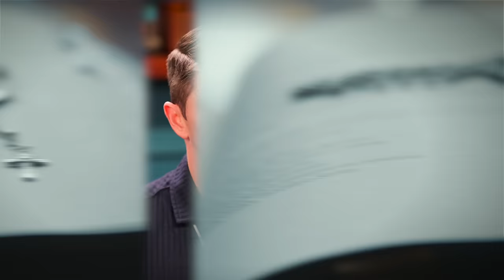The Life-Changing Power Of The Rosary w/Gabe Castillo | Lila Rose Podcast E153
Growing up in a broken home without a father, Gabriel Castillo was a stranger to both God and true happiness. In his search for fulfillment, he succumbed to societal influences and developed enslaving sexual addictions.

It wasn’t until a transformative experience in college that Gabe encountered the profound love of Jesus Christ. Through God’s grace and a deep devotion to the mysteries of the rosary, he began to reclaim his life, discovering happiness and purpose along the way.

As a youth minister and popular Youtube host @gabiafterhours , Gabe is now focused on guiding young people toward a richer understanding of God’s love.

-Firebreaker: An exhilarating audio drama that takes you on an adventure of courage, friendship, and sacrifice!

-Covenant Eyes Sign up to grow in purity and gain traction over sexual addiction: use code “LILA” for a free month!

00:00:00 - Intro
00:01:39 - Who is Gabe Castillo?
00:04:30 - Gaining my identity through MTV
00:10:04 - First Eucharistic adoration
00:15:14 - Coronation
00:16:36 - Give up sin for Lent!
00:24:22 - Prayer, sacraments, rosary
00:26:11 - How to overcome sexual addiction?
00:30:31 - We Heart Nutrition
00:33:07 - Consider all 4 mysteries of the rosary for 1 year
00:34:03 - What is the rosary?
00:45:30 - Covenant Eyes
00:46:06 - Why rosary beads?
00:57:60 - Battle of Lepanto
01:07:36 - Tips for praying the rosary?
01:19:44 Thank you EWTN!